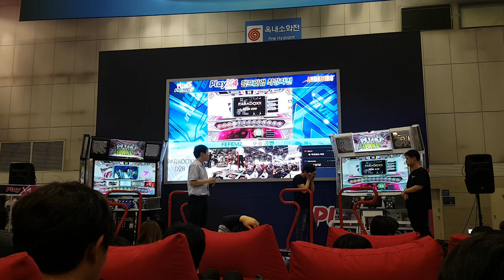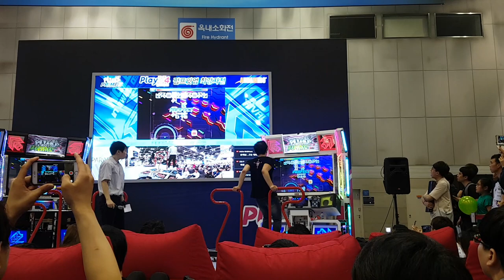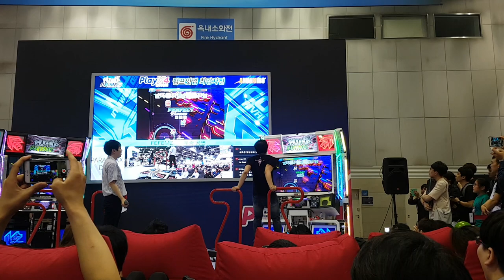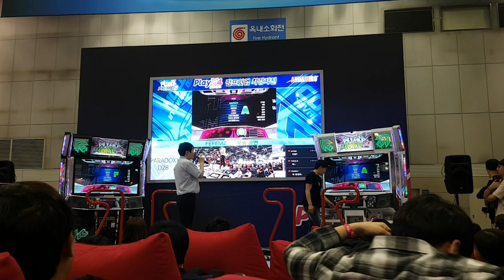[대회 직캠] 패러독스 D28 Paradoxx by FEFEMZ | Pump It Up 최강자전 Gala Show @ PlayX4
언젠가부터 우승 선수의 갈라쇼는 패러독스가 되어가고 있음...

공연 선수 윤상연(FEFEMZ)